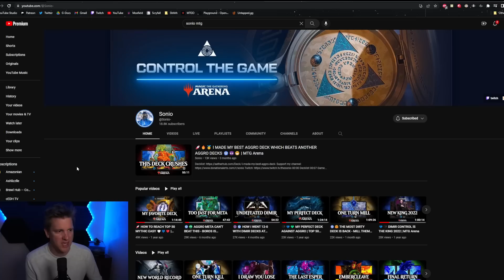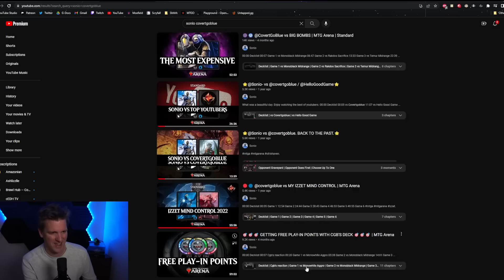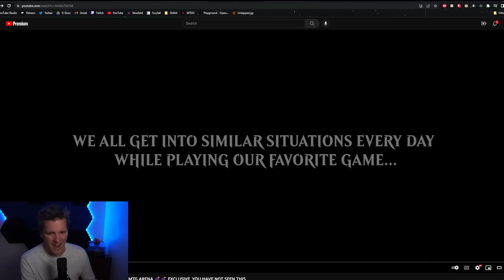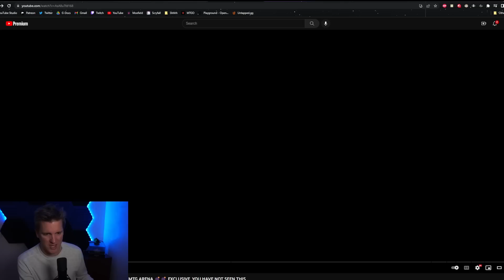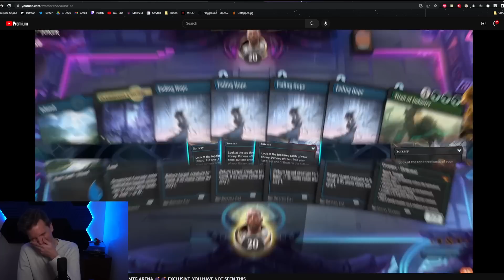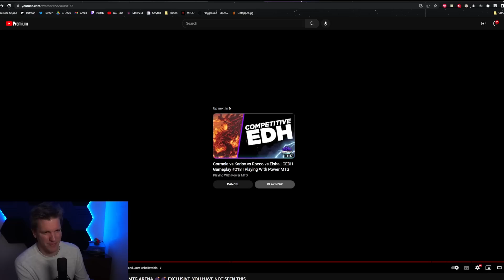Sonio has broken me...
My Commander channel - @CovertGoCrew
My live streams - @CovertGoLive

Credits